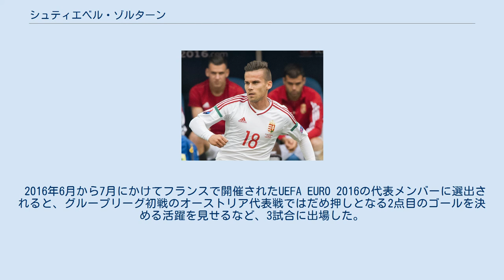シュティエベル・ゾルターン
アレマニア・アーヘンの選手
シュティエベル・ゾルターン（Stieber Zoltán 、1988年10月16日 - ）は、ハンガリー・ヴァシュ県シャールバール出身のプロサッカー選手。
元ハンガリー代表。
 地元クラブを経て2002年にブダペストのウーイペシュトFCに入団。
ここでのプレーが評価され、トライアルを経てアストン・ヴィラFCのアカデミーに入団した。
2007年にアストン・ヴィラのトップチームに昇格するも、定位置を確保できず2009年に退団。
 2009年1月にTuSコブレンツへ移籍後はドイツのクラブを渡り歩き、2. ブンデスリーガでは通算129試合に出場し26得点38アシストを記録し、ブンデスリーガでは通算50試合に出場し6得点6アシストを記録した。
 2017年8月、アメリカ合衆国のD.C. ユナイテッドへ移籍した。
 U-19世代からハンガリー代表に選出されている。
2011年9月のスウェーデン代表戦でA代表デビューを果たし、2015年6月のリトアニア代表戦で初ゴールを決めた。
 2016年6月から7月にかけてフランスで開催されたUEFA EURO 2016の代表メンバーに選出されると、グループリーグ初戦のオーストリア代表戦ではだめ押しとなる2点目のゴールを決める活躍を見せるなど、3試合に出場した。